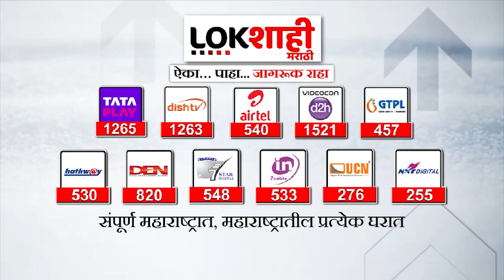Maharashtra News : छ. संभाजीनगरमध्ये माणुसकीला काळिमा फासणारी घटना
अपघाताच्या क्लेमसाठी टक्केवारीची मागणी
घाटी रुग्णालयात कमिशन घेणार रॅकेट सक्रिय